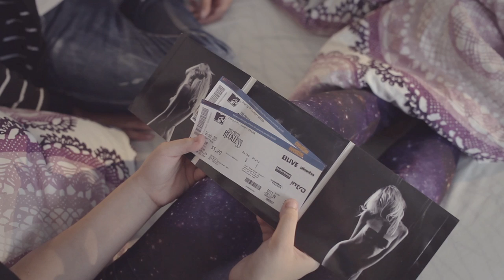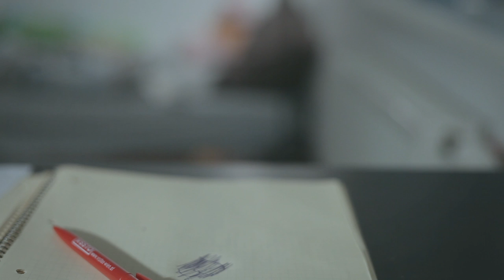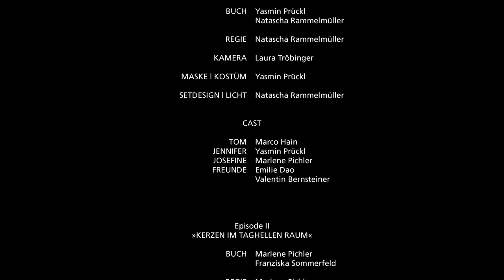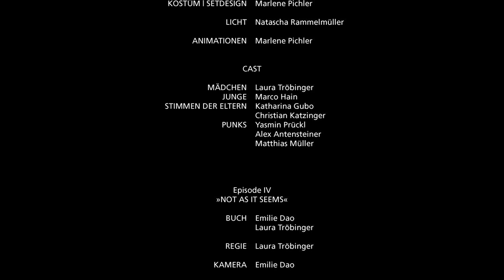WIE IM FÜM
Inspiriert von der Ästhetischen Erziehung aus den 70er Jahren – genauer: von der von Diethart Kerbs formulierten hedonistischen Funktion Ästhetischer Erziehung – fand im Sommer 2014 das Projekt »Wie im Füm« statt, das zum Ziel hatte, ein Nachdenken über medial vermittelte Darstellungsformen von Liebe anzuregen. Acht Jugendliche im Alter von 15 bis 18 Jahren produzierten dabei diesen Film, der in vier Episoden von ihren Erfahrungen und Sichtweisen erzählt.